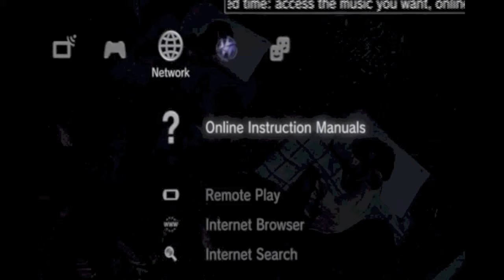The Walking Dead: Part 3- why would I not tell him my name?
final part till i get the time to edit the rest

.Apavians.